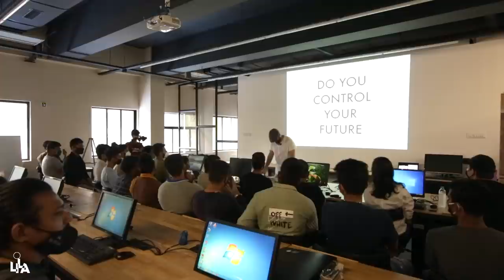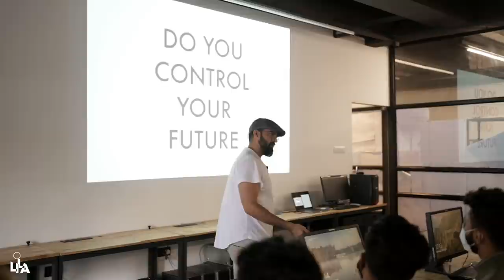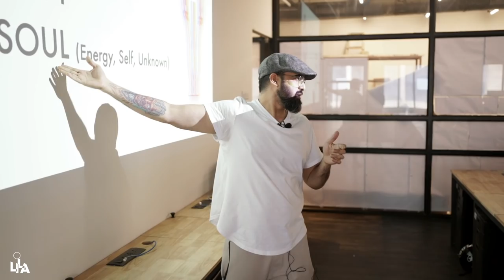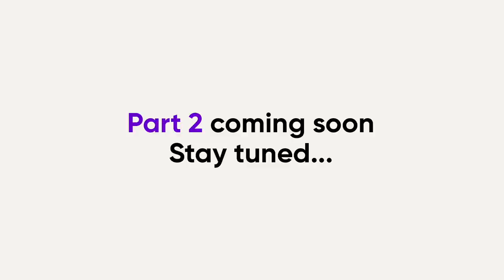Success Mindset: You need more than just art to become a Successful Tattoo Artist (Part 1)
We have heard the terms mind, body, and soul many times. Often times we use these words interchangeably, not realizing that all have different meanings and are distinct from each other. Before you start to learn anything, it is important to know what these three terms mean and how they work together. If you are psychologically prepared for it, nothing can stop you from learning. Your mind will automatically prepare your body and improve your energy towards learning. And learning doesn't just limit to what we learned from school in childhood or in college or while we have taken up some course, learning happens all the time. Whether it is happening for your good or bad is what you can control with what you are gonna learn in this series.

This was a small part of one of the first lectures given at Aliens Tattoo School's new batch as a motivation for all.

I also have made an entire class with similar content that's available on Learn it like Aliens, an Online Learning Platform. You can watch it here at  I believe that this series of videos are the most important. This series of videos is about the psychology and the synchronization of our mind, body, and energy and how you can take control of each one of them to bring astronomical success in your life.

After this series of videos, learning tattooing or anything for that matter will be as easy as eating a cake :)